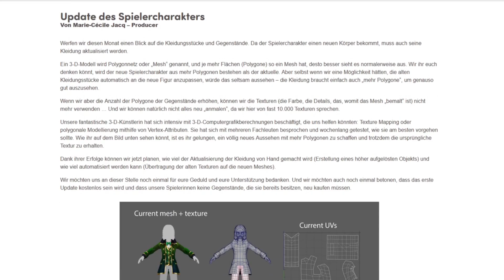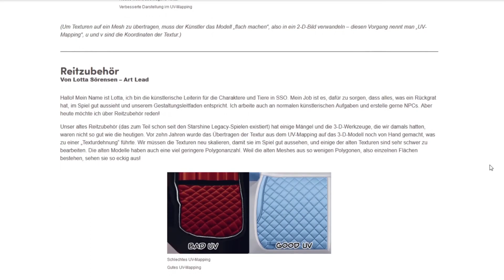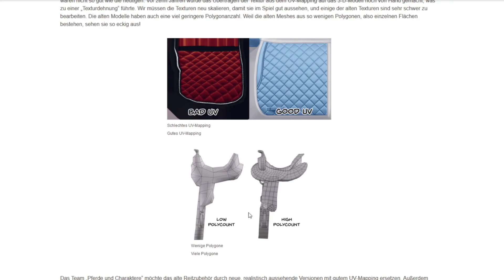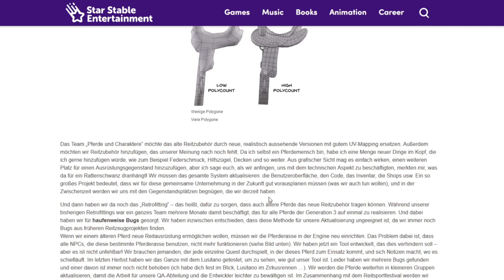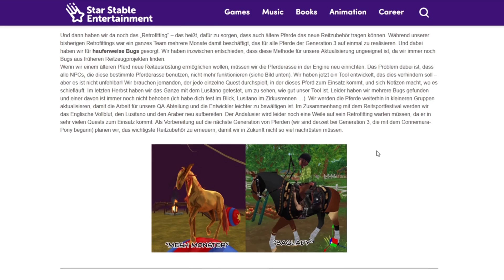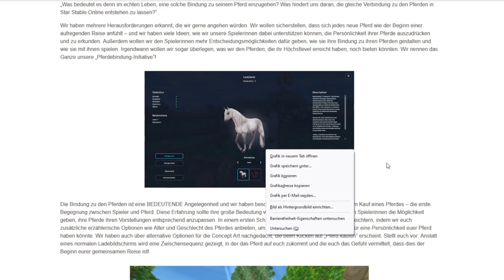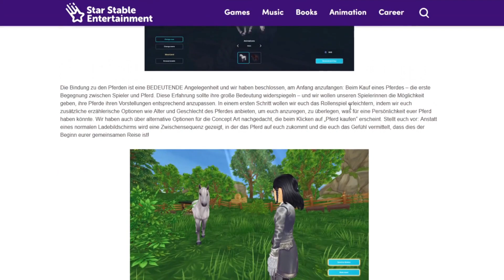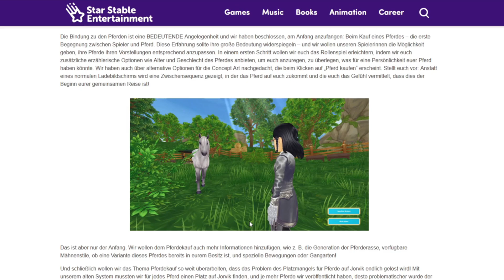SSO Spoiler: Bald DECKEN und HILFSZÜGEL?! I Gameblog März II Star Stable Online (SSO)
Moin Leutis!Heute gibt es mal wieder einen SSO Spoiler, diesmal zum Game Blog von SSO der zu ihren Updates die bald in Star Stable Online eingefügt werden erzählt. So z.B. über geplante neue Ausrüstungsgegenstände und das Charakter-Update! Seid gespannt!